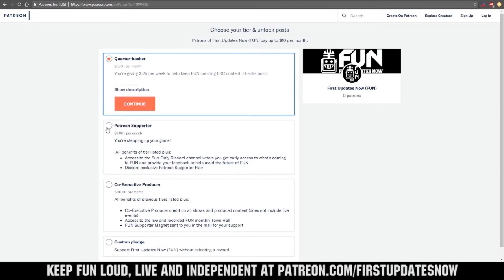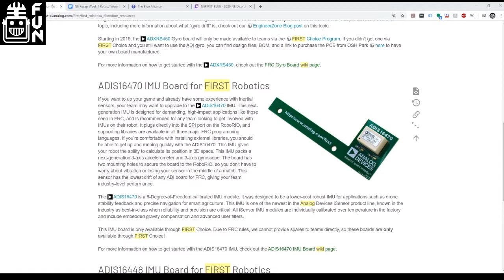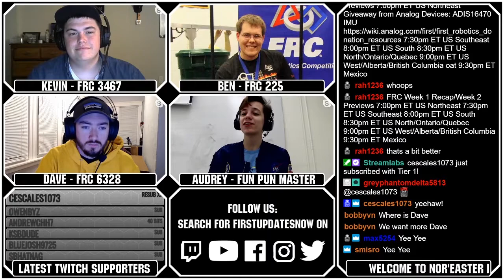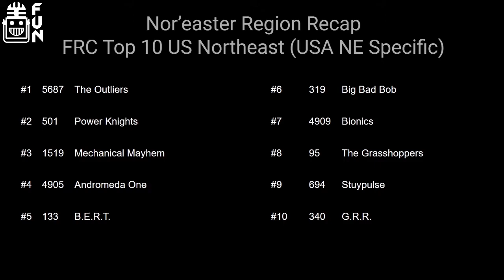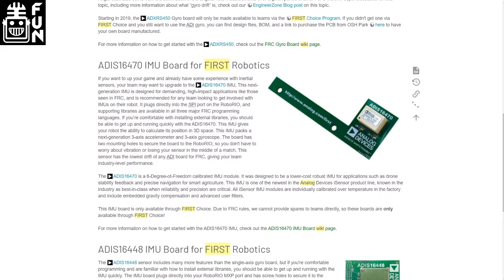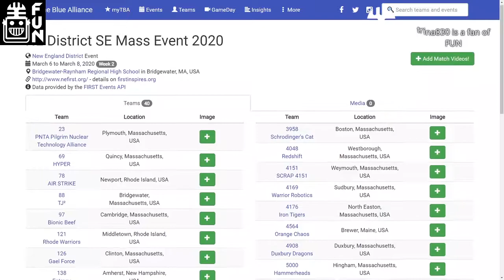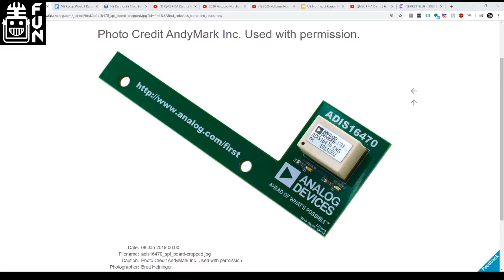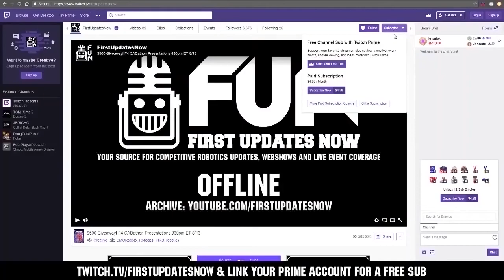Nor'easter Region Week 1 Recap USA Northeast First Updates Now Region Recap